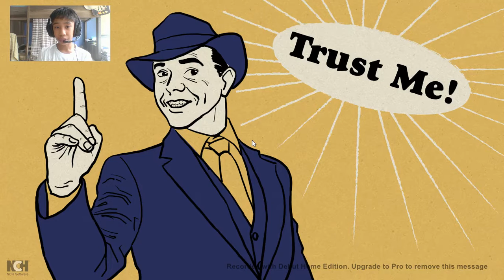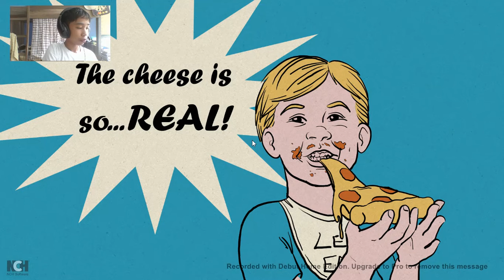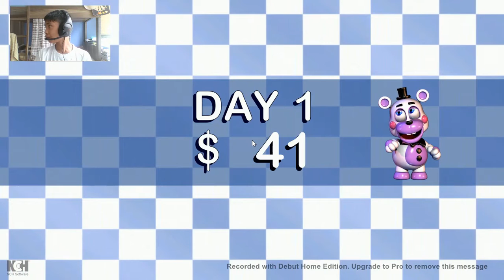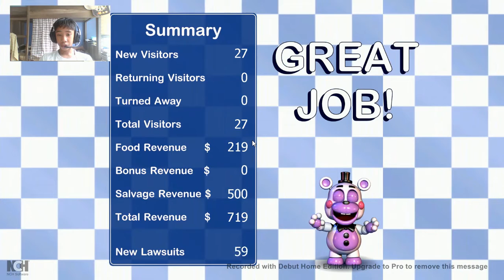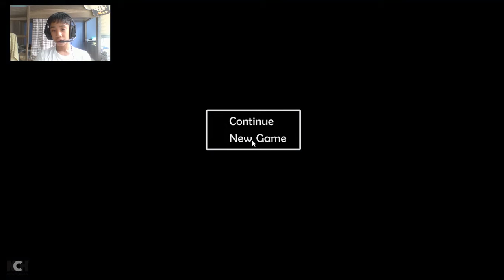MOLTEN FREDDY IS COMING | Five Nights At Freddy's 6 | Part 1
General is back for another horror game episode. This time, he decides to play Freddy Fazbear Pizzeria Simulator aka Five Nights At Freddy's 6.